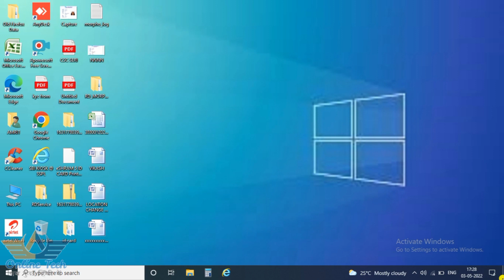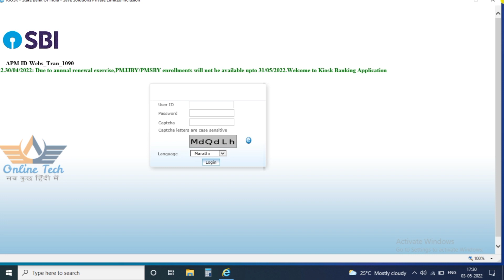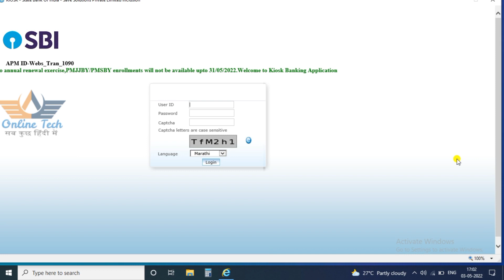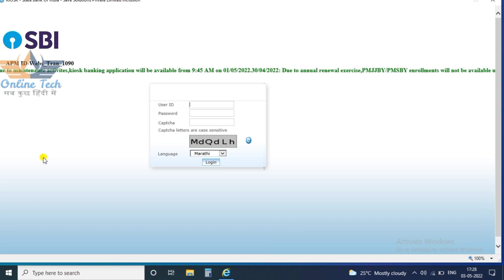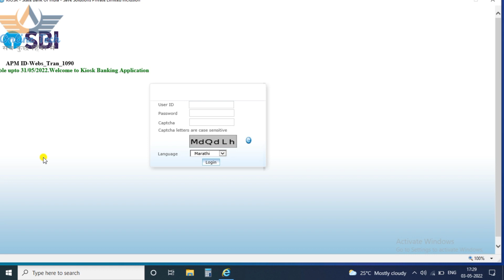sbi csp में सभी के ID पर कब आएगा instant account opening| online tech 267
Namaskar friends

Is video mein SBI CSP instant account opening ke bare mein latest update Diya gaya hai

Video future :-
1)sbi csp instant account opening option
2)sbi csp new update 2022
3)sbi csp bank
4)sbi kiosk banking